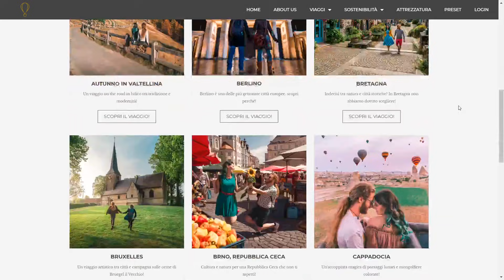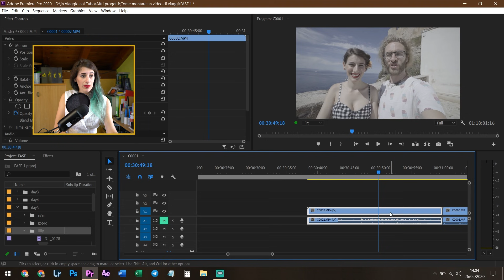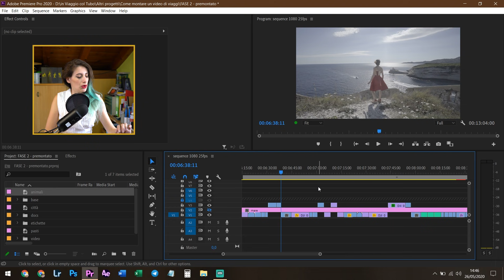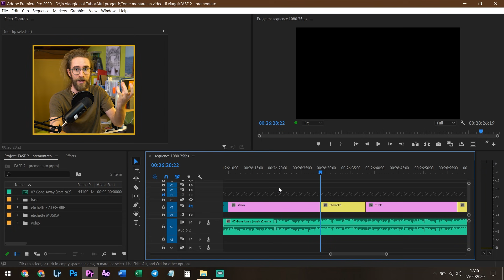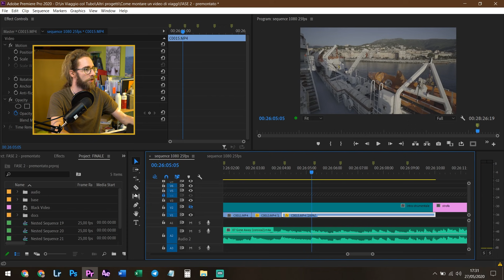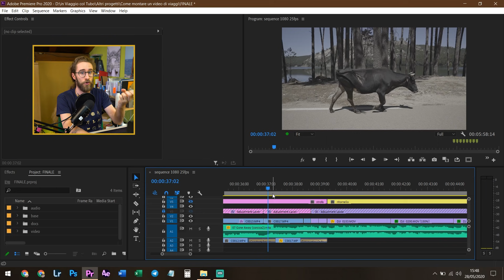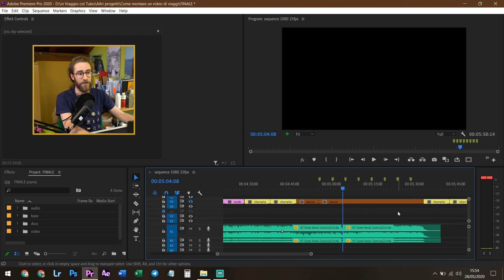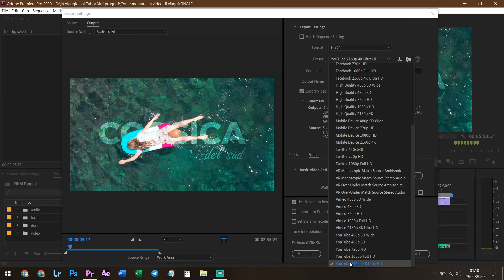Come montare un VIDEO DI VIAGGIO - Tutorial di editing completo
Ce lo avete chiesto in tanti quindi abbiamo sfruttato questo periodo per realizzare un tutorial che vi spieghi dalla A alla Z come montare un video di viaggio! In questo caso parliamo di un montaggio in musica e vi mostriamo un procedimento che tutti possono seguire, anche se si tratta del vostro primo video!

00:00 - Intro e premesse
03:30 - Premontato
12:41 - Musica
19:33 - Come montare
27:36 - Analisi sequenza
42:30 - Color correction
44:18 - Export e chiusura

Comprando tramite questi link ci darete una mano a migliorare sempre di più la qualità dei nostri video, questo perché essendo affiliati Amazon e Booking riceviamo un guadagno per ogni acquisto idoneo, ma voi non spenderete un centesimo in più. Grazie di cuore!

💌 Indirizzo per le cartoline:
Giorgio Pirola
via Brennero 41
20832 Desio (MB)

7 giorni nella Corsica del nord!
7 giorni nella Corsica del sud!
Italiani reagiscono alle altre culture!